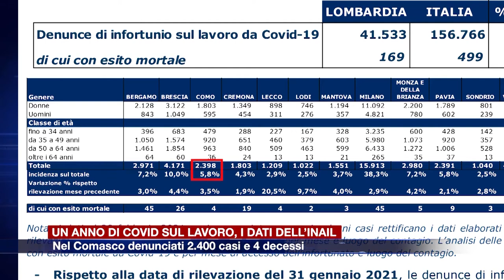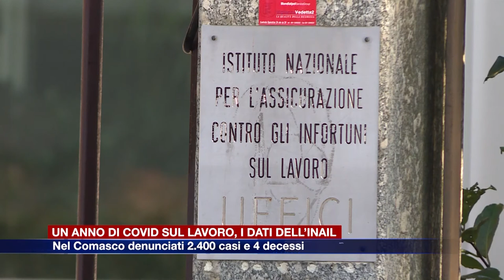Etg - Covid sul lavoro: nel Comasco 2.400 contagi denunciati all’Inail